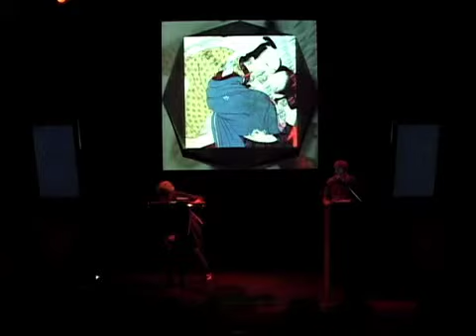Multiplicidade 2010: Lica Cecato + André Vallias